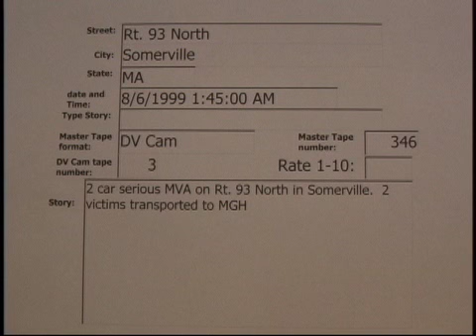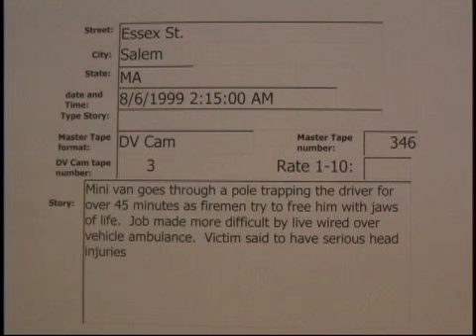Rt., 93 North, Somerville MVA 8/6/1999 ..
Rt., 93 North, Somerville MVA  8/6/1999  01:45 hrs.